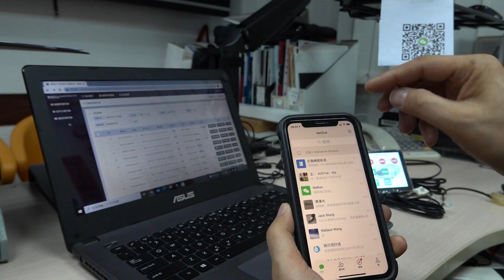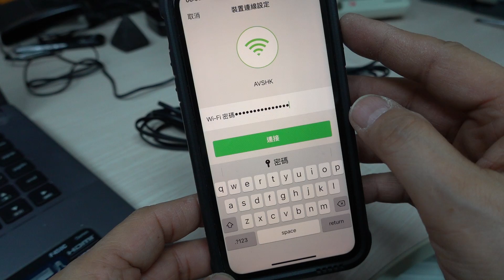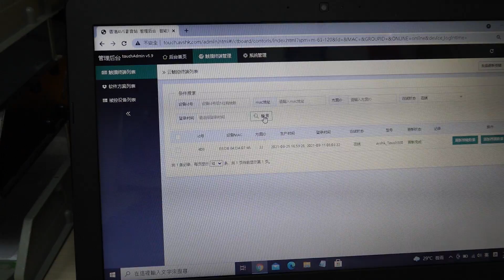How to Update AVS Touch 920 and 950 on Site